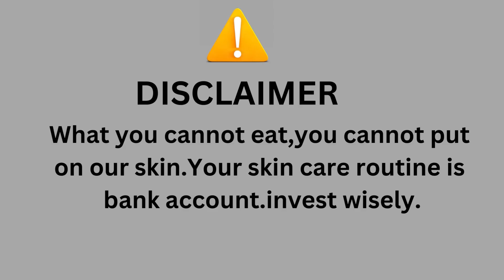DIY BODY WHITNING&LIGHTNING SERUM|FOR GLOWING&SPOTLESS SKIN AT HOME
Hey everyone,
Well come to Selfcare with nature
In this video I will provide a complete information about diy body whitening serum
To use this serum you get Korean glass skin within 7 days.
glowing skin
glass skin